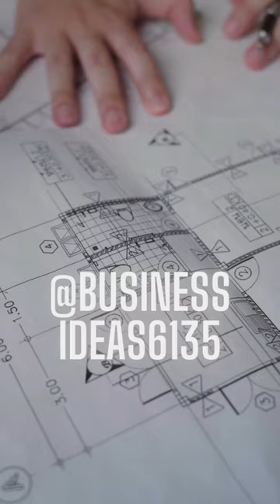Jacobs Engineering Group timeline.